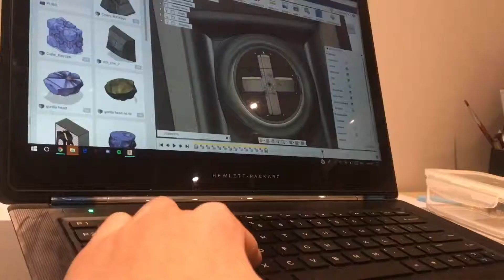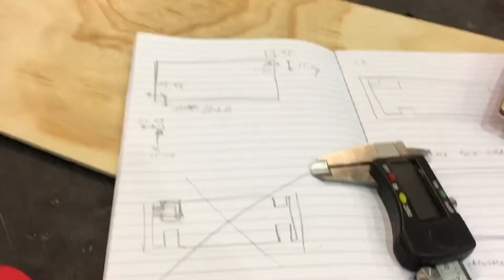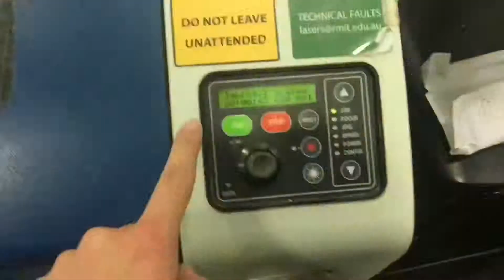Custom Mechanical Keyboard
Advanced Prototyping
This video showcases the process and materials I undertook.